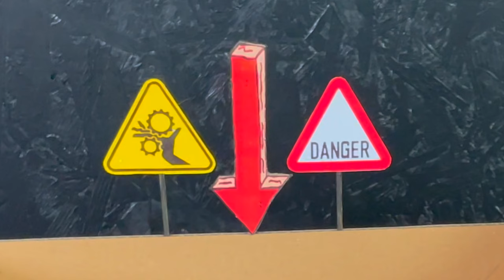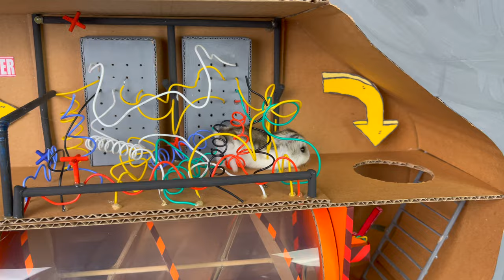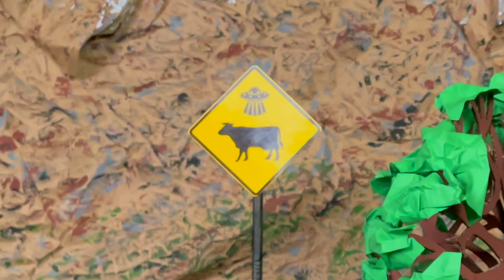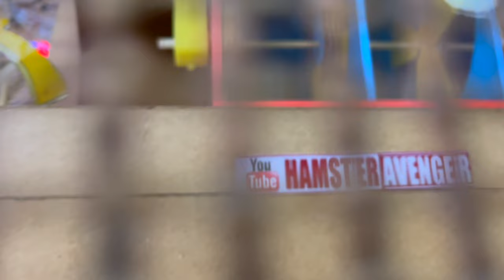HAMSTER ESCAPE from Balloon Hamster Maze in Real Life 😱OBSTACLE COURSE 😱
Hamster maze for Pets in real life. Today's story is sure to be very dynamic.